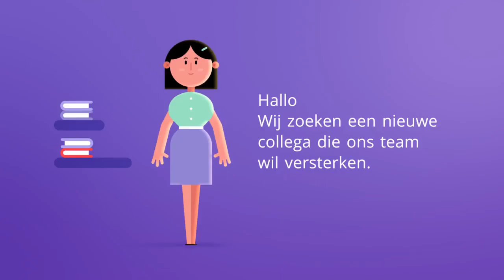Vacature Frans sprekende medewerker!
Vacature

Je bent communicatief vaardig en beschikt over een grote mate van doorzettingsvermogen en vrolijkheid. Je hebt ervaring in het geautomatiseerd verwerken van resultaten en in je werk weet je het tempo erin te houden. Je bent woonachtig in de buurt van Helmond en flexibel inzetbaar.

We zoeken collega's die vloeiend Engels of Frans of Duits spreken. Een combinatie van talen is een pré.

Wat vragen wij?:
- MBO+ werk- en denkniveau
- Je hebt ervaring met telemarketing
- Affiniteit met techniek
- Je beheerst de Nederlandse taal uitstekend
- Je vindt het leuk om te verkopen en bent een echte doorzetter
- Engels is een pre
- Kandidaten die meerdere talen beheersen hebben de voorkeur.

Lijkt het je leuk om te werken bij een bedrijf dat zich richt op Sales Support in technische markten? Dan nodig ik je uit om je CV te sturen naar het volgende e-mailadres:

Tot bij Maveza
Marie-Louise